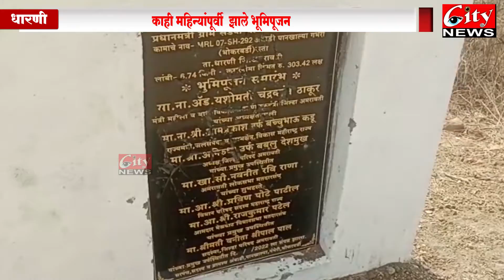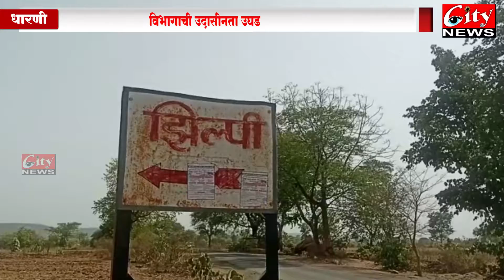मुख्यमंत्री रस्ता बांधकाम थंड बस्त्यात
विभागाची उदासीनता उघड
 काही महिन्यांपूर्वी  झाले भूमिपूजन